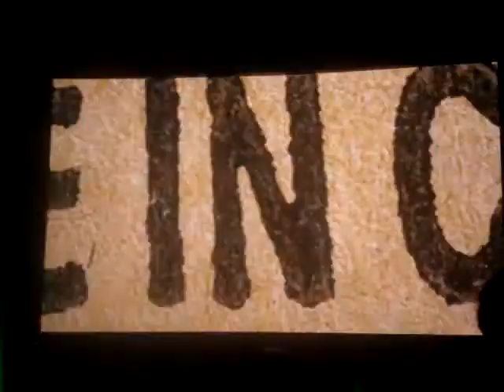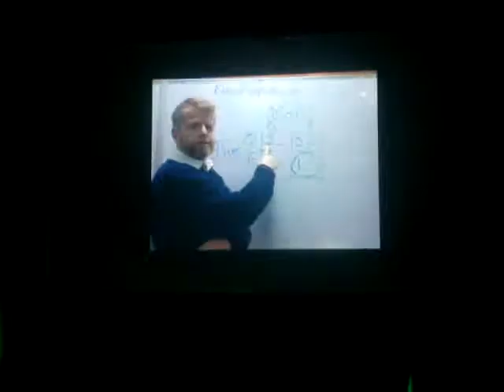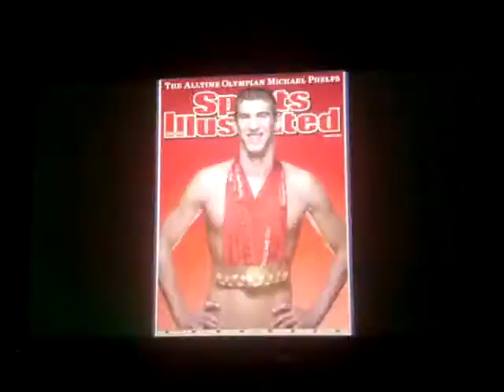Phi Theta Kappa Culture of Competition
Honors Study Topic. Recorded at the International Convention in Nashville, TN April 2012